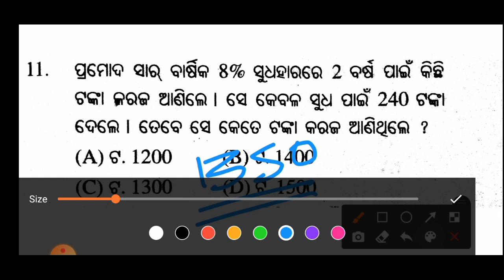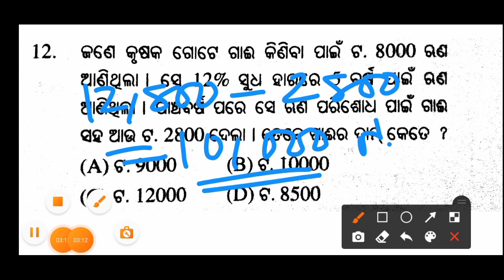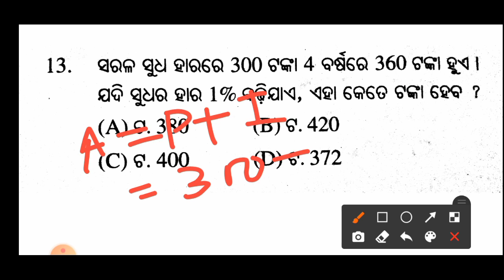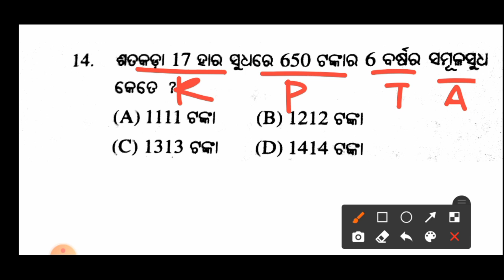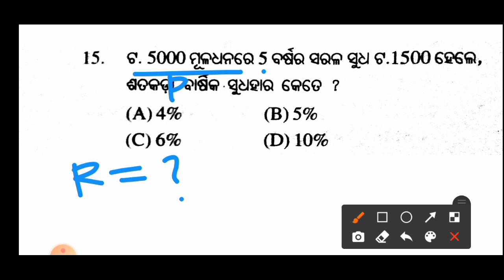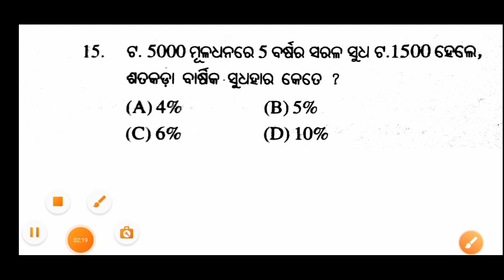Practice Questions-03 l Simple Interest l Navodaya Vidyalaya Entrance Exam-2021 l By Biren Sir